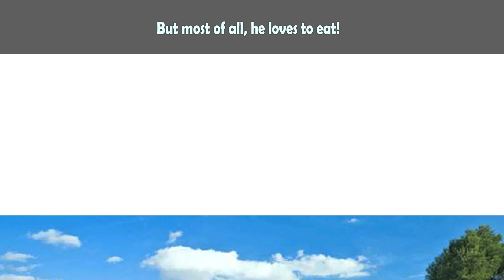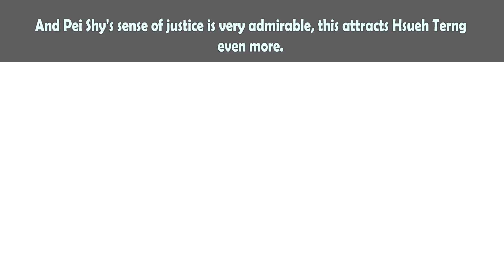H and P Wedding animation (By Jokhie Judy)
"If there are anything to learn from our relationship, it's Don't Give Up, Never Give Up!"

Congratulations to H and P!
I was delighted and honored at the same time to be a part of this grand occasion.
May the marriage strengthen your bond!